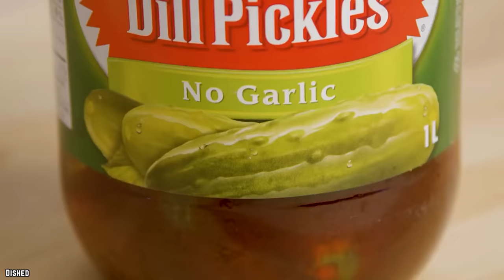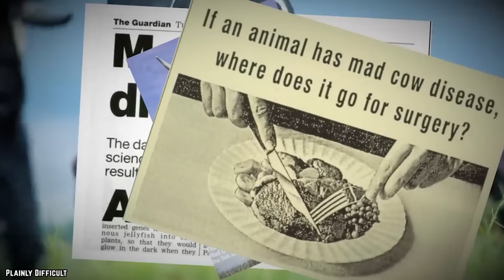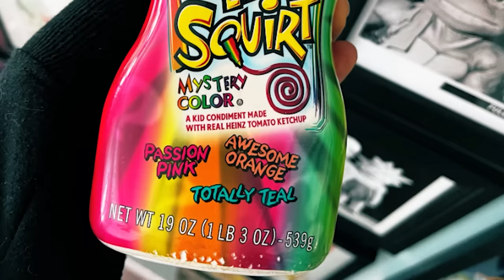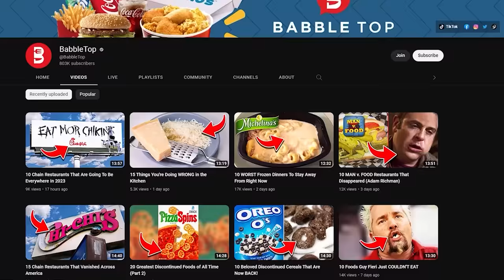10 Strange Foods You Didn't Know Existed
These are the top 10 strangest foods you didn't even know existed! Would you consume these unusually weird and awesome food creations?

Food comes in all shapes and sizes, but sometimes it can be outright strange. Let’s take a look at 10 foods you didn’t know existed. If you enjoyed this video. Comment

TIMESTAMPS:
0:00 Foods You Didn't Know Existed
0:10 Fried Tarantulas
1:35 Kool Aid Pickles
2:53 Frog Legs
4:21 Sheep Brains
5:42 Pickled Pigs Feet
6:57 Tuna Eyeballs
8:24 Reindeer
9:57 EZ Squirt Colored Ketchup
11:32 Rattlesnake
12:45 Wasp Crackers